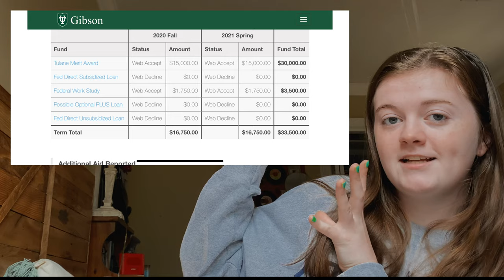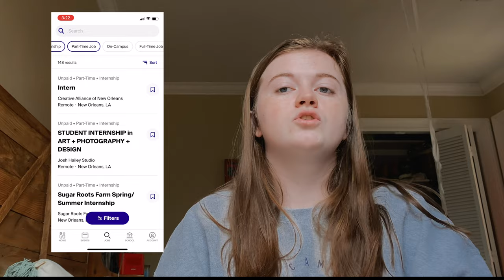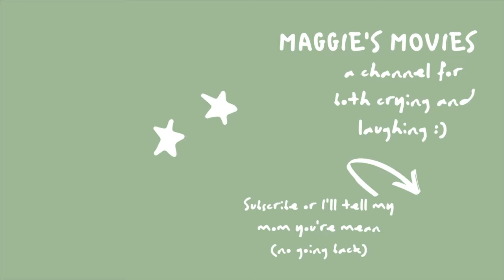Should I do WORK STUDY? college students of 2021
should i do work study 2021 ?

hello all,

are you wondering what financial choices you should make going to fall semester 2021 ? confused about what work study is? you have come to the right place. going to tulane can still be a squeeze despite their merit scholarships, so many students choose to do work study like me!

even if you don't qualify for work study, i encourage finding an on-campus job in something you are interested in to get some work experience before you graduate. i never had a job in high school because of extracurriculars and school.

*cred to Lucas Cruikshank

xoxo,
maggie's movies

basic info
age: 18
tulane freshman
dorm: wall residence hall
majors: theatre and history
camera: iphone 11 4k at 30 fps
editing software: imovie for mac, final cut, canva pro, vsco, and picsart
interests: music (tswift, jp saxe, the lumineers, chloe lilac, rex orange county, lorde, etc), theatre, fashion (kinda), barbie movies, princess books, coming of age movies, amy from little women, jesus :P!
extracurriculars:
Student Leader at the Catholic Center, VP of Marketing for Wall Residence Hall, and Phi Mu Pledge
"but the fruit of the Spirit is love, joy, peace, forebearance, kindness, goodness, gentleness, and self-control. against such things there is no law." galatians 5:22-23